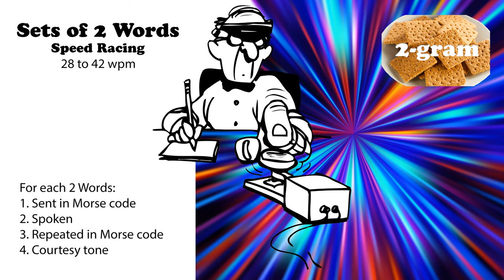Sets of 2 Words - Speed Racing - 28wpm